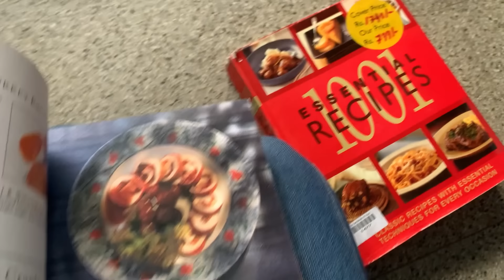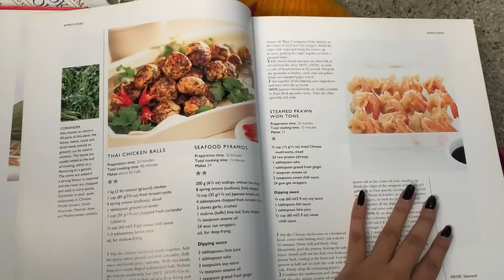A Day well spent with friends😍||AnushkaSalian